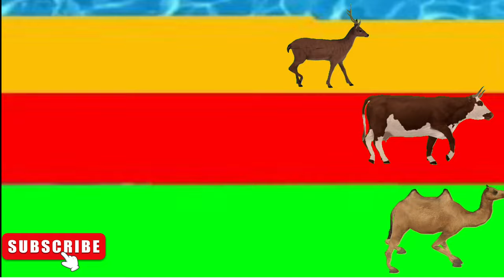Paint Animals Gorilla Cow Tiger Lion Elephant Fountain Crossing Animal Cartoon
Welcome to our colorful world of animal art! In this captivating YouTube video, we explore the fascinating realm of painting animals, featuring some of the most majestic creatures on Earth. Join us as we delve into the artistic process and bring to life a diverse range of animals, including a gorilla, cow, tiger, lion, and elephant.

Our talented artist takes you on an enchanting journey, showcasing their mastery of colors, textures, and techniques to capture the essence of each animal. From the gentle grace of the cow to the fierce charisma of the tiger, every stroke of the brush adds depth and personality to these magnificent creatures.

But that's not all! We also transport these magnificent animals to the world of Animal Crossing, a beloved cartoon universe filled with vibrant landscapes and charming characters. Watch in awe as our artist ingeniously blends reality with imagination, bringing the animals to life in this delightful digital realm.

Prepare to be mesmerized as the animals come alive before your eyes, their vibrant hues and intricate details truly capturing the essence of their wild counterparts. Witness the beauty of the gorilla's expressive eyes, the regal presence of the lion, and the commanding power of the elephant as they roam the Animal Crossing cartoon landscape.

Whether you're an art enthusiast, a fan of Animal Crossing, or simply love animals, this video is sure to captivate your imagination and inspire your creativity. Join us on this artistic adventure and discover the magic of painting animals in a whimsical, animated setting.

So, grab your favorite beverage, sit back, and immerse yourself in this extraordinary journey of paint and imagination. And remember, in this realm, the possibilities are endless—where a simple brushstroke can breathe life into a captivating world of animated animal art!

Welcome to our enchanting world of animal adventures with Roma and Diana! In this exciting YouTube video, we embark on a thrilling journey where animals come to life, fountains transform, and imaginations run wild. Join us as we explore the magical concept of Fountain Crossing, where our favorite animals, including a cow, elephant, gorilla, and tiger, experience extraordinary transformations!

Watch in awe as the once static fountain comes alive, turning into a portal to an animated wonderland. Roma and Diana, accompanied by their adorable animal friends, venture through this whimsical crossing, immersing themselves in thrilling encounters and delightful surprises.

In this captivating cartoon, our talented artists bring these beloved animals to life with vibrant colors and playful animations. Get ready to giggle as the cow takes on a hilarious cartoon persona, the elephant dances to catchy tunes, the gorilla showcases its playful side, and the tiger exudes its majestic grace. It's a spectacle that will leave you both entertained and enchanted.

Join Roma and Diana as they explore this captivating animal game, encountering exciting challenges and making new friends along the way. With their trademark charm and infectious laughter, they guide us through the world of crossing, captivating viewers of all ages.

We also bring you delightful nursery rhymes, educational songs, and entertaining content for kids. Dive into a world of fun and learning as Roma and Diana introduce catchy rhymes in English, engaging with the little ones and encouraging them to sing along, learn numbers, and explore the wonders of language.

Don't miss out on the excitement! Let Roma, Diana, and their fantastic animal friends brighten your day with laughter, joy, and educational entertainment.

Let's create memories together and embark on countless new cartoon adventures!